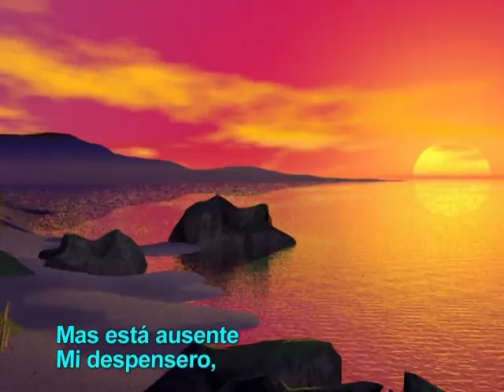Poemario Ismaelillo 15- "Mi Despensero" José Martí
Sociedad Cultural José Martí
"Ismaelillo" Poemario de José Martí publicado en Nueva York en 1882 a José Francisco Martí Zayas-Bazán (22 de noviembre de 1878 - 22 de octubre de 1945)

Idea Original y Realización: Josep Trujillo Fonseca Especialista de la Sociedad Cultural José Martí, Cuba.

Fotografía: Photo Natura Mauro & Ripsy

Voz en off poemas: Juan Carlos Tejedor Ravelo